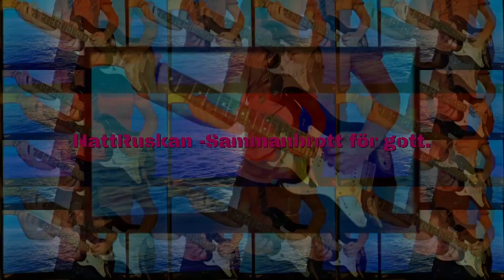NattRuskan - Sammanbrott För Gott - Rock Music -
Most used in this fuzzy and distorted track is a Fender Stratocaster (1991) - DiMarzio_Virtual Solo (bridge pickup) - EHX Glove (as a boost) - Line6 HX Stomp. DAW Reaper.